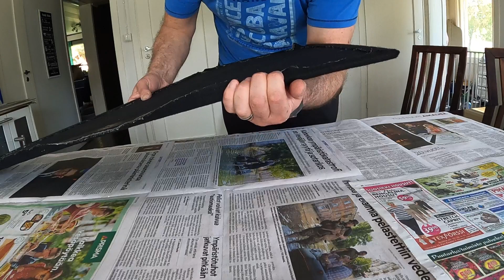Huopakontin rakennusta ja vinkkejä verhoiluun.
Aloittelijan opas huopakontin petelevyjen verhoilujen saloihin.
AI Sonic.  Four Connect.